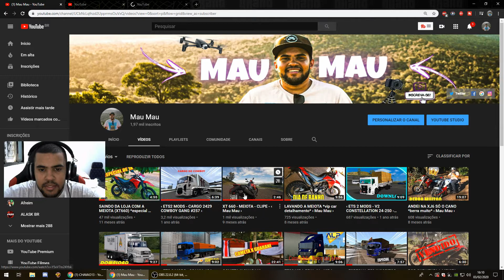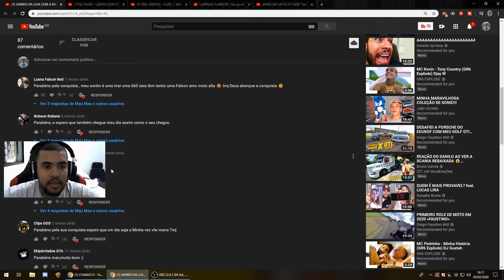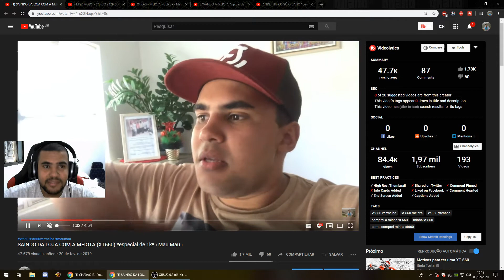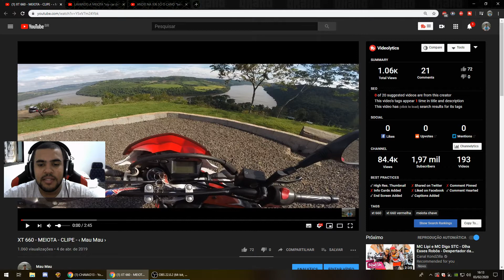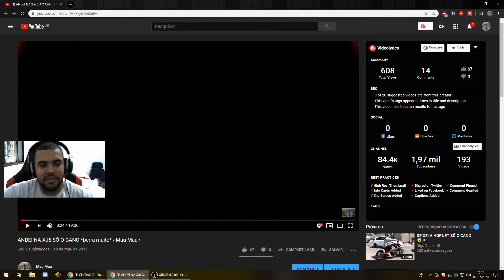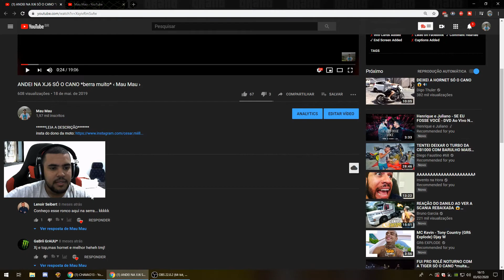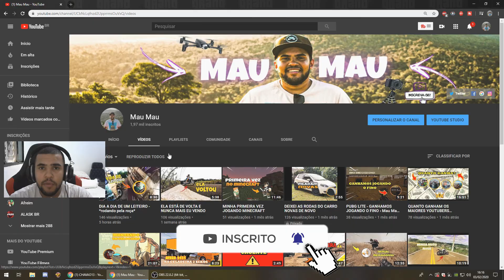Reação a videos mais antigos | Videos que fizeram sucesso | Mau Mau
Reação a videos mais antigos e a  Videos que fizeram sucesso no canal do mau mau

✪ Mau Mau ✪
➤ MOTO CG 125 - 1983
➤ PUNTO 1.4 2012